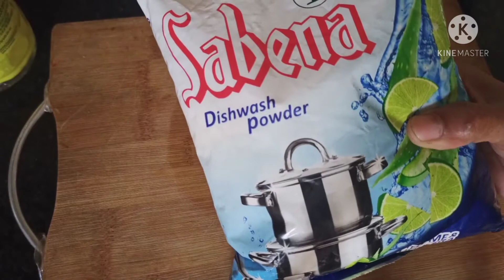How to clean Pooja Samagri in Telugu || Usha House || Pooja Items cleaning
దేవుడి విగ్రహాలని వేడి నీళ్లలో మరిగించకుండా || How to clean Pooja Samagri in Telugu  || Usha House || Pooja Items cleaning

మనం దేవుడు విగ్రహాలను  చింతపండు,  వేడి   నీళ్లలో
కడగకుండా నేనుచెప్పిన  విధంగా  చేస్తే ఏ  పూజ  సామాగ్రి అయినా మిల మిల మెరుస్తాయి. అలాగే ఈ పని  తొందరగా
అవుతుంది.     మీరు  ఒకసారి Try చేసి  ఎలా వచ్చాయో నాకు కామెంట్   చెయ్యండి. నచ్చితే మా ఛానలను

🌹🌹🌹USHA  HOUSE 🌹🌹🌹🌹🌹🌹🌹